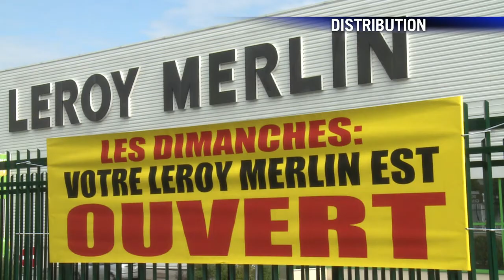AFP - Le JT, 2ème édition du mardi 24 février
AFP - Le JT, 2ème édition du mardi 24 février. Durée: 01:30 -Grèce: la zone euro ouvre la voie au maintien d'Athènes sous perfusion jusqu'à l'été -Antisémitisme: Hollande tente d'éteindre la polémique sur les propos de Cukierman -Yémen: enlèvement d'une Française travaillant pour la Banque mondiale -Distribution: le Conseil d'Etat valide l'ouverture des magasins de bricolage le dimanche -Football: Qatar-2022, vers un Mondial en hiver, en novembre-décembre